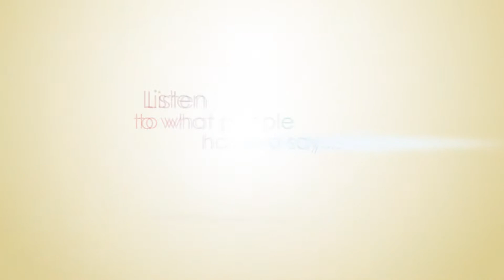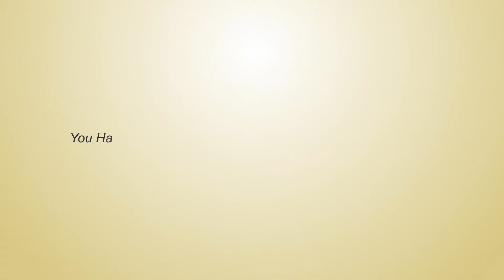10x More Business for SEO Reseller - IT Entrep: Endlessrise Testimonial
Over the past 5 years, this entrepreneur with an IT-background has been trying to grow his web design and development, social media marketing, and search engine optimization business. So, he spent a lot of time on job boards looking for contractors. However, he ended up with inconsistent results, unreliable contractors, and often had to re-do the work himself.

It became very much frustrating... until he found while label online marketing provider Endlessrise.

"They have everything under one roof that you would need—content writers, SEO, web design, reputation management, pay per click marketing, every different facet. They have teams that specialize in these areas," he says.

What else he likes about Endlessrise:

• Online Dashboard (where you manage tasks, campaigns, request new proposals)
• Marketing Materials
• Training

"I'm able to kind of eliminate a lot of the noise in my life and in my business because what to focus on now," he says, adding that he can now concentrate on "customer service, sales, and growing my business rather than trying to manage the task of doing the business."

His business has gone from getting $200-$300 retainer clients to getting $1000-$2000 clients a month.

"When you can increase your business ten-fold, just by having the expertise and consistent results that Endlessrise provides, it's something I can't put into words. It's fantastic."

Planning to increase your business intake by 10-fold but don't have the staff to make it happen? Scale your business with Endlessrise, the pioneer in private label online marketing and web design services. Go to Endlessrise.com now and sign up as a reseller.